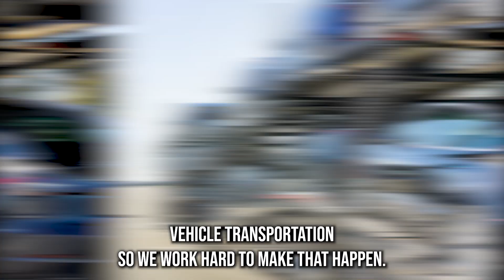Hassle-Free Auto Shipping in Port Charlotte, FL | Premier Car Shippers | Car Shipping Made Easy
Unlock the secrets of Port Charlotte, FL auto shipping! Dive into our blog post:

If you need to ship your vehicle from Port Charlotte, FL to anywhere in the United States, you're in the right place. We offer reliable and professional car transportation services to meet all your auto transport needs in Port Charlotte, FL.

Whether you're looking to transport a car, truck, SUV, motorcycle, or any other type of vehicle, our experienced team of car movers and auto movers will ensure your vehicle arrives safely and securely at its destination. We specialize in shipping all types of vehicles, including exotic, classic, antique, and luxury cars, with options for enclosed shipping for added protection.

We understand that cost is an important consideration, and our rates are competitive and affordable. You can request a quote from us to get an estimate of how much it will cost to ship your vehicle. Our pricing is transparent, and we don't believe in hidden fees or surprises.

With our fast and efficient cross-country and long-distance car shipping services in Port Charlotte, FL, you can trust us to get your vehicle to its destination quickly and safely. We also offer international car shipping for those who need to transport their vehicles overseas.

Our door-to-door service makes the process convenient and hassle-free. We pick up your vehicle from your location in Port Charlotte, FL and deliver it directly to your desired destination, providing a seamless experience.

We take pride in being one of the best car transport companies in the industry in Port Charlotte, FL, with a reputation for excellent customer service and reliable vehicle transportation. We also offer specialized services for military auto transport, ensuring that your vehicle is handled with care and priority.

So why wait? Trust us with your car shipping needs and experience our cheap, fast, and reliable car transportation services.